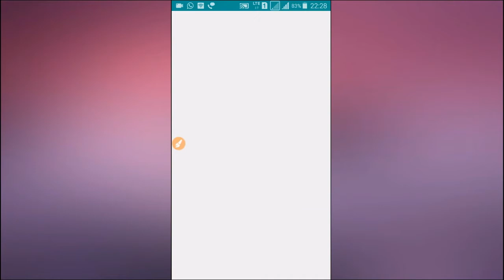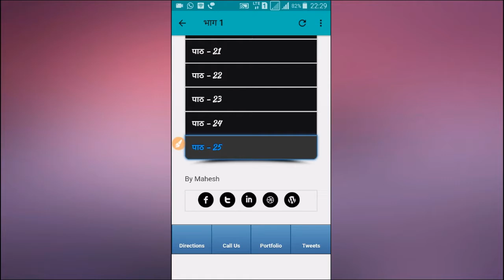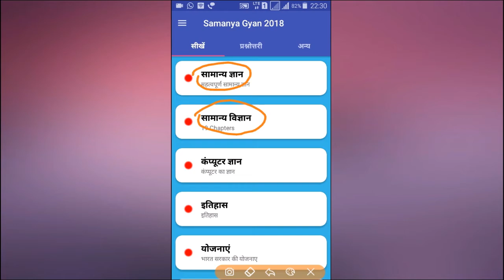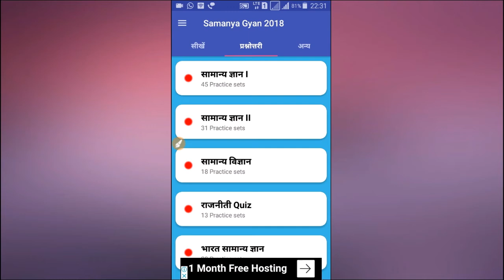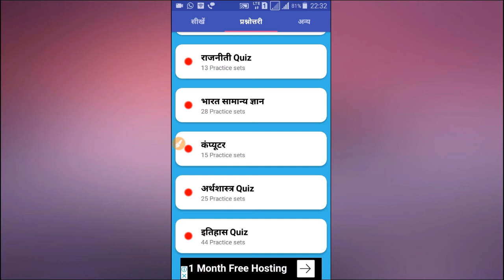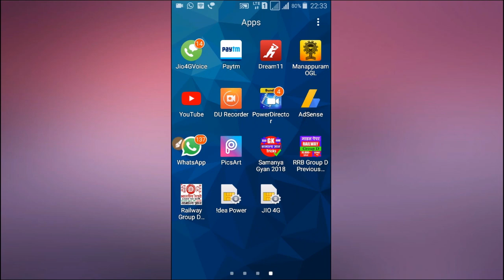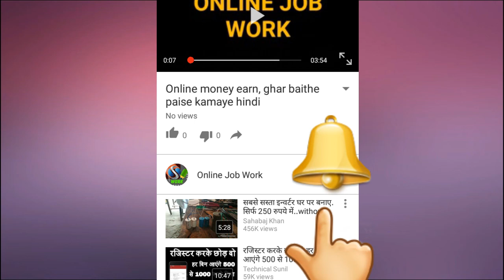Indian Railways Recruitment / How To Prepare For Railway Recruitment At Home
Hello Friends
Dosto aap jaante hain ki Railway ne 1 lakh vacancy nikali hui hai or iska test online liya jayega, dosto agar aap railway ki tyyari karna chahte hai or aap baahr coaching nahi le sakte to aaj ham apko ek tarika batayenge jiski madad se aap ghar baithe apne Mobile par hi Railway ke exam ki tyyari kar sakte hain.

App link 👉 Check out Railway Group D Recruitment on Google Play!

धन्यवाद